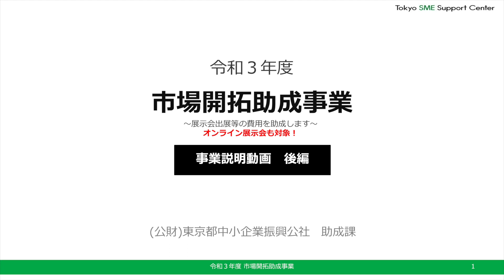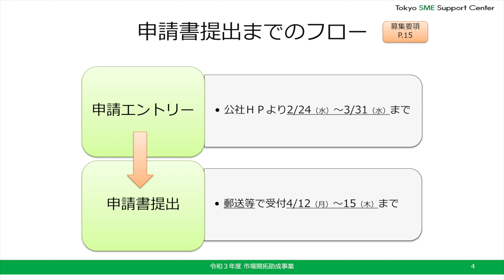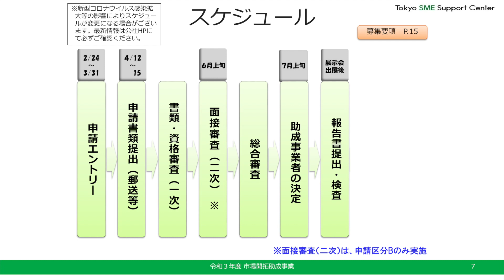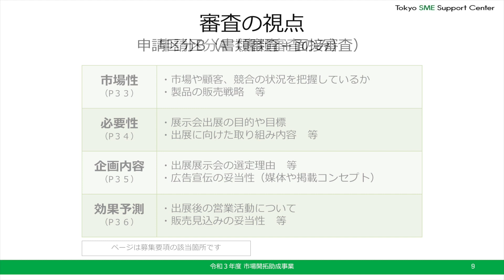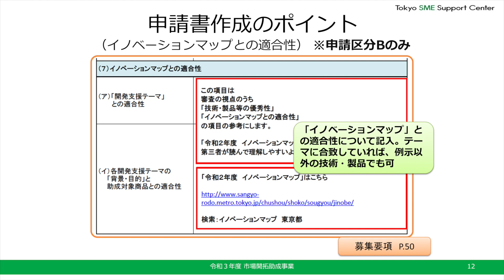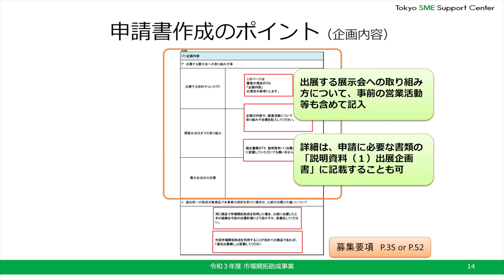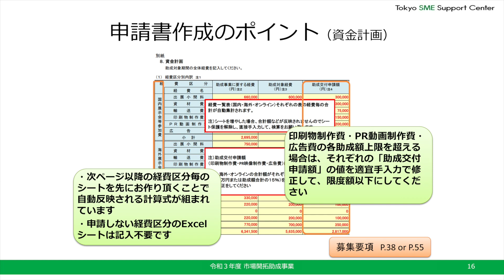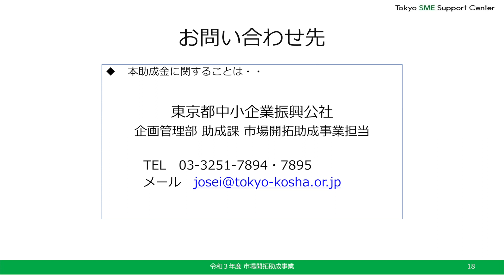令和3年度市場開拓助成事業 説明動画後編